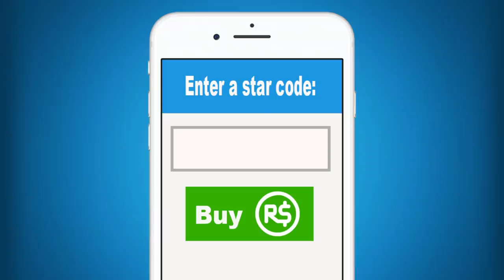Roblox | Can I Survive The Sinking Ship With Daisy!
Hey guys! So Daisy is out on a Roblox cruise and the boat is sinking. Can she get to her life boat and escape? You'll have to watch and find out!